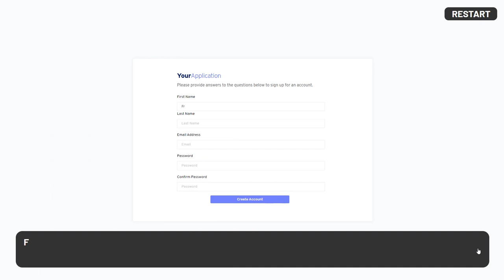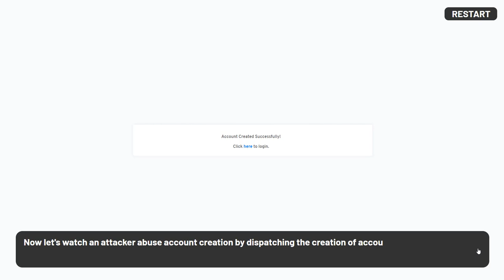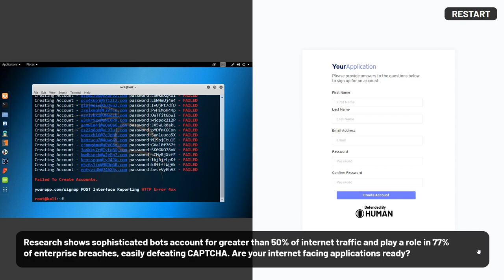Bot Attack Simulator: Account Creation Fraud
HUMAN's Frank Walsh takes you through a simulated bot attack, focusing on fake account creation.